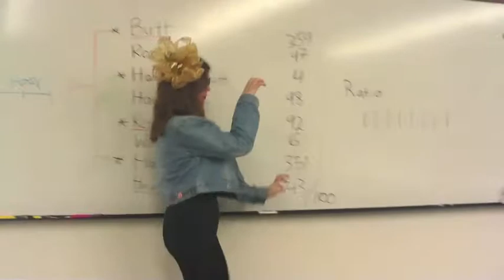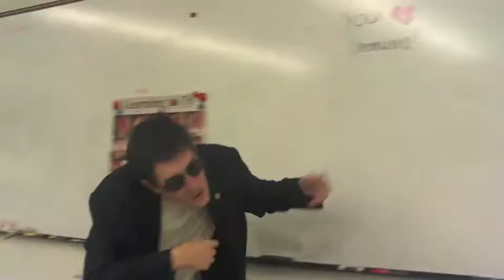Now That's What I Call Genetics!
Dr. Hyde Genetics project
Notre Dame
(lyrics will be available soon)